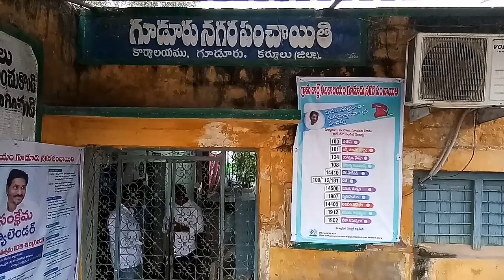కర్నూలు.. 10,000/- లంచం తీసుకున్న గూడూరు నగర పంచాయతీ కమీషనర్ ను రెడ్ హ్యాండ్ గా పట్టుకున్న ACB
కర్నూలు జిల్లా గూడూరు నగర పంచాయతీ కమీషనర్ ప్రహ్లాద్ ,శ్రీనివాస్ అనే వ్యక్తి నుంచి 10,000/- లంచం తీసుకుంటుండగా ఎసిబి అధికారులు రెడ్ హ్యాండ్ గా పట్టుకుని అదుపులోకి తీసుకున్నారు